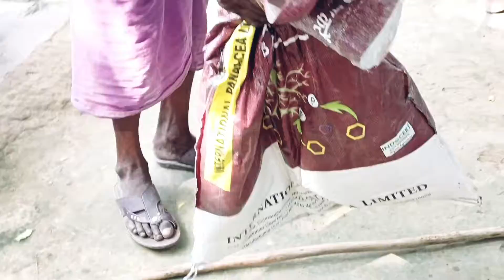ghar m nikla Snack cobra 🐍🐍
Cobra 🐍🐍 ka zahar nikal diya